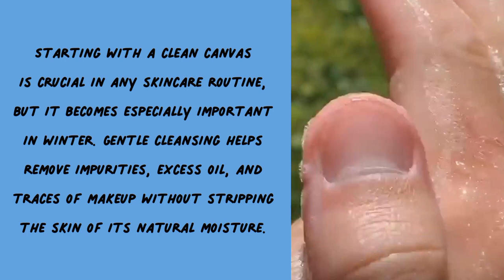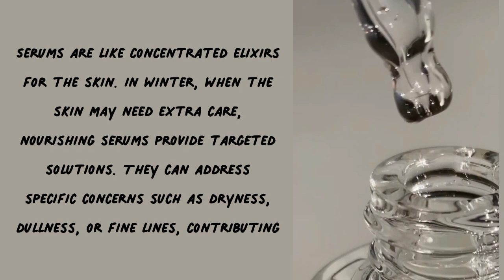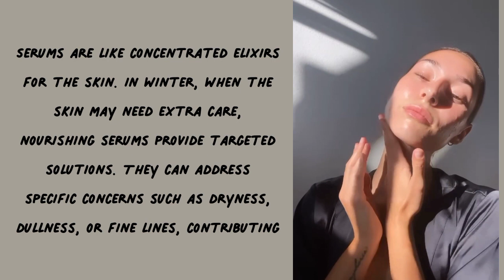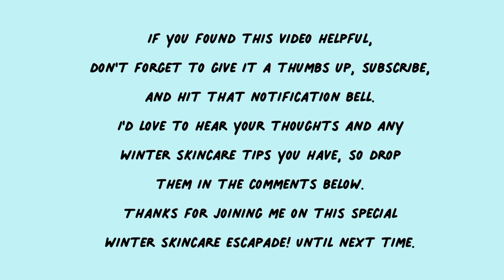Winter Skincare Routine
Hello angel ♡,
I'd love to hear your thoughts and any winter skincare tips you have, so drop them in the comments below. Thanks for joining me on this special winter skincare escapade! Until next time, stay beautiful and stay cozy. 💖❄️

♡Reminder♡
You're the best version of yourself✿